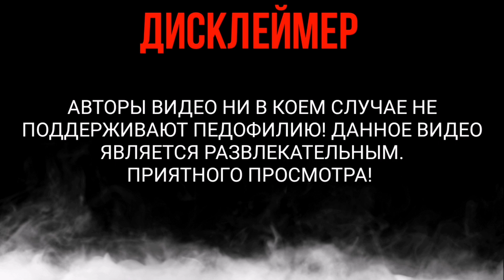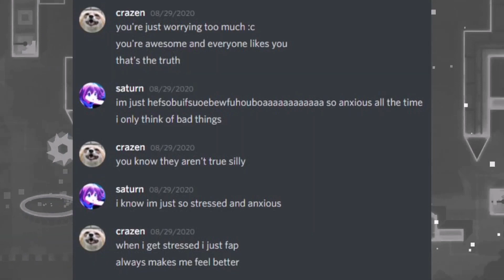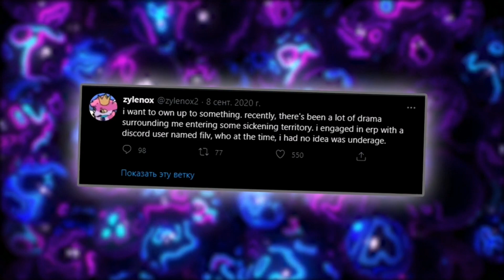🔞 П3Д0ФИЛЫ В GEOMETRY DASH 🔞 | feat Rillea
Педофилия это страшная тема для разговора. И именно о ней мы в этом видео поговорим.